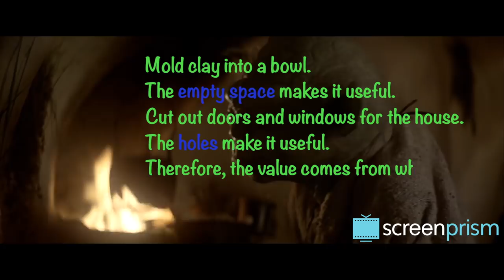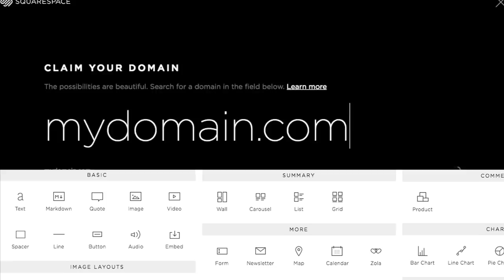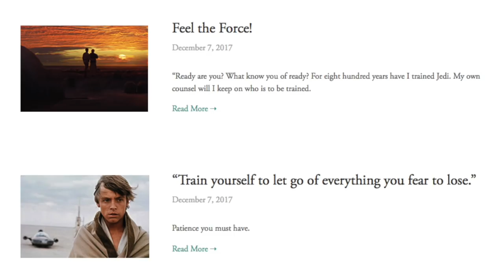Star Wars: How to Live Like a Jedi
In Star Wars, George Lucas created the concept of the Force to speak about spirituality and faith.

As Star Wars: The Last Jedi approaches, we look back at what Wise Master Yoda taught us and Luke Skywalker about how to live close to the force: listen to the Force speaking within us, practice emptiness, do what we think is impossible, know everything is connected, respect nature, stay in the now, and never underestimate the small in stature.